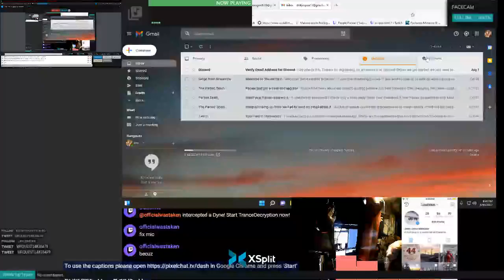1558372609 437613773 569f3a76 7844 46db 89f9 fa62f9f72933